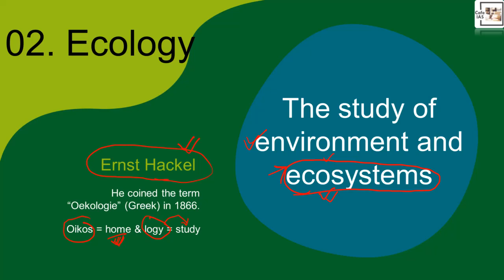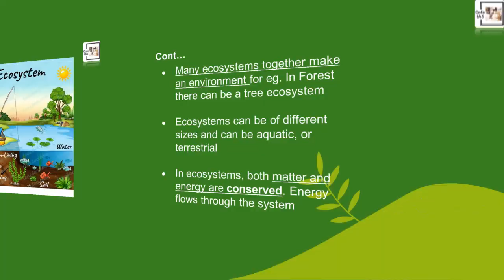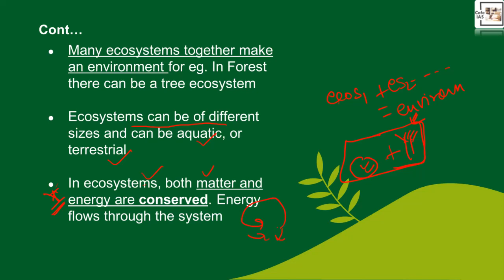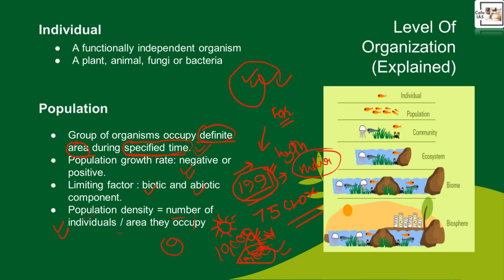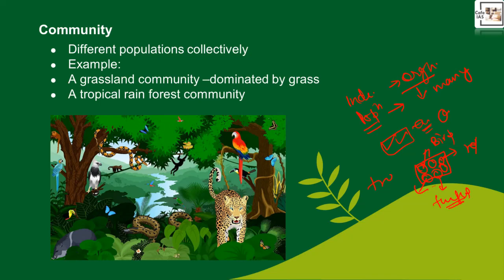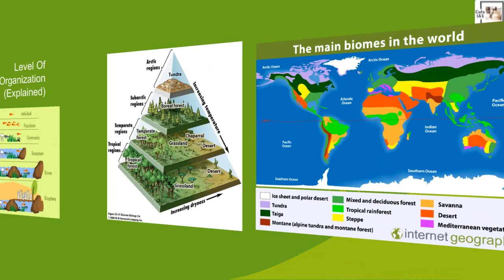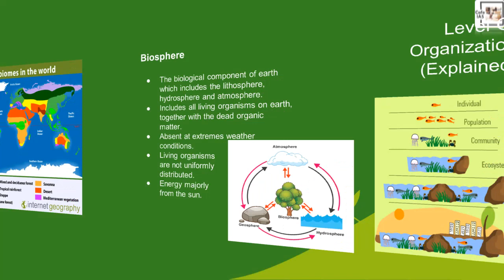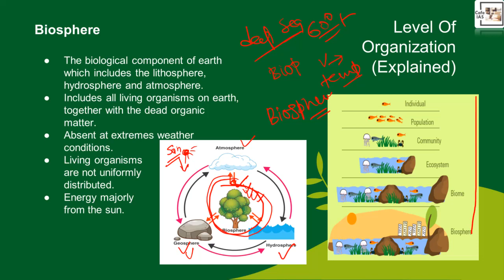Lecture 2 Environment & Ecology for UPSC Prelim 2021 I Prelims Express I CafeIAS I Crash Course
Environment and ecology lecture 2 covering Ecology and Levels of Organization.
Prelim express for UPSC Prelims 2021. It will cover all General studies papers quickly with focus on most scoring topics.
It is for those who find it difficult to complete course in time due to lack of resources and coaching. Leave your worries to us. Just watch the videos and study as suggested!

Levels of Organization